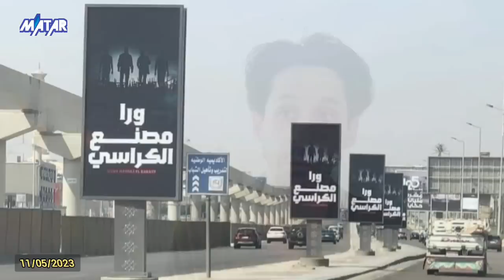المخابرات مع حسن شاكوش وزوجته.. وإدراج ابو تريكة ودكتور مرسي على قوائم الأر.هاب !!